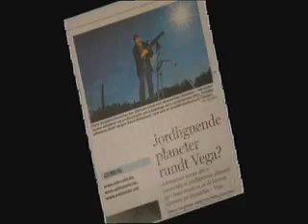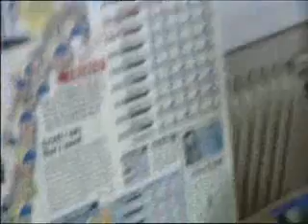Bløffemakeren Knut Jørgen Røed Ødegård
klipp er tatt fra tre brødre som ikkje er brødre :P